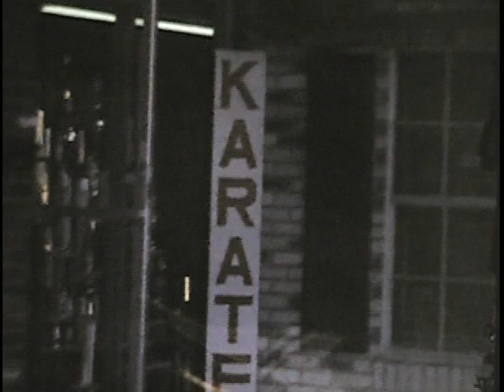Walt and Debbie Bone 1970s Florida Karate Academy